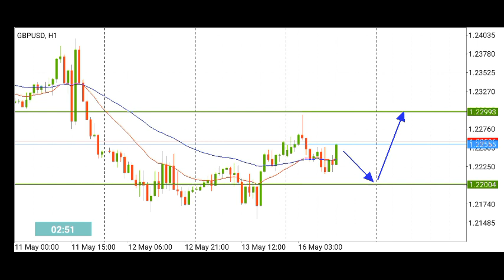GBP USD Daily Analysis on May 16, 2022 by Nina Fx